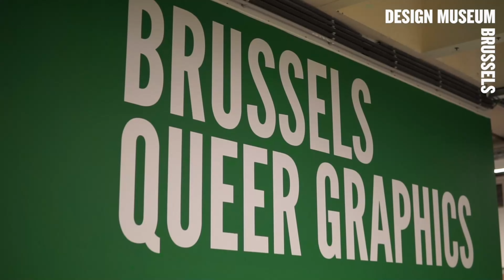Expo Brussels Queer Graphics | Finissage